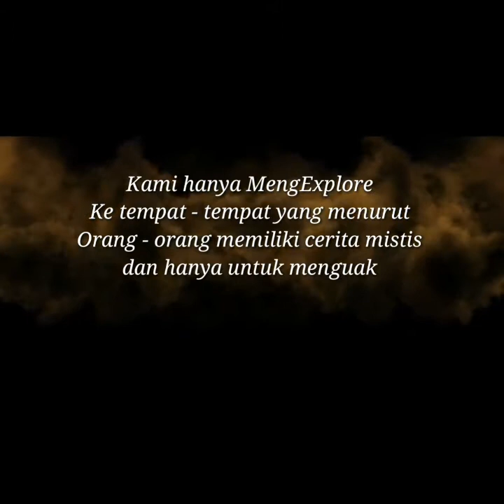Kakek Berlidah Panjang||GoresanPenelusuran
Assallammuallaikum wr.wb
Dan apabila ada rekomendasi tempat silahkan cantumkan di kolom komentar atau dm ig kami.